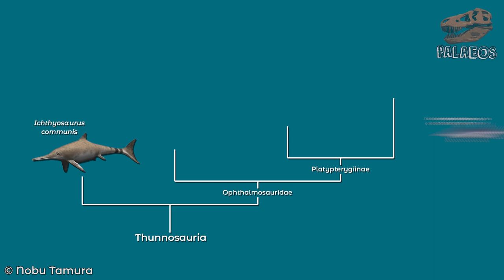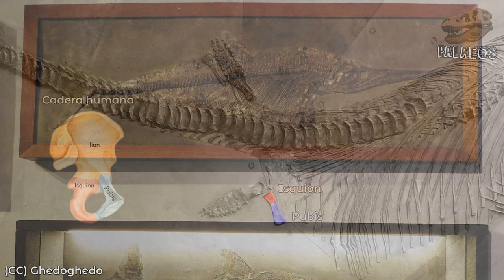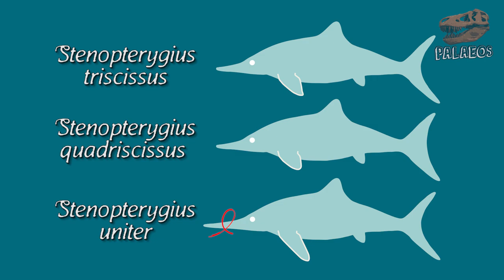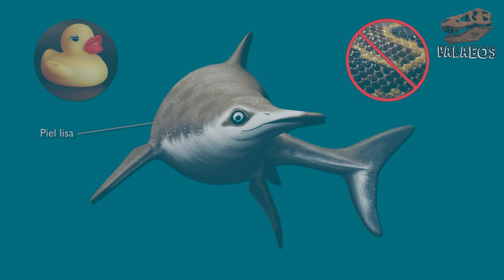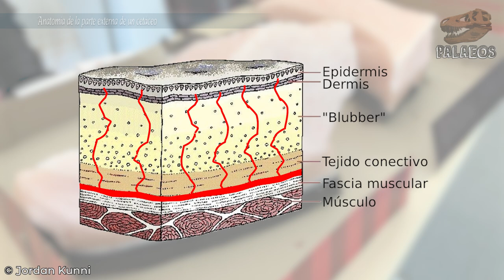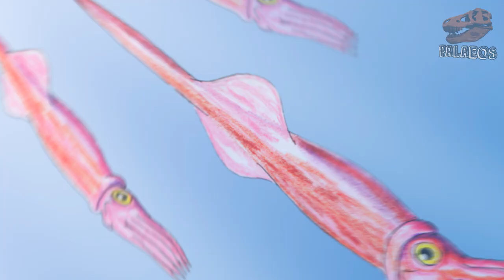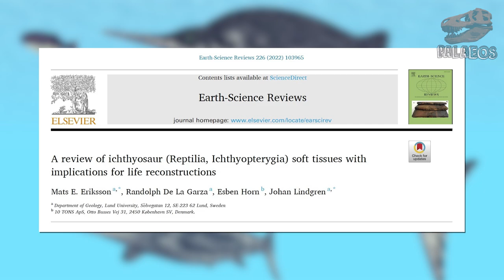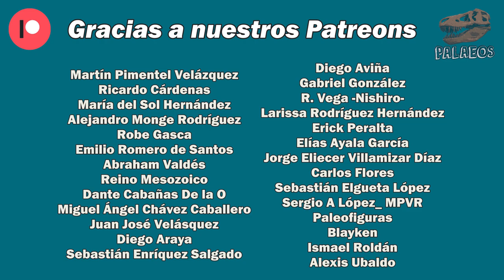PALEOFICHAS: Stenopterygius (un ictiosaurio MUY importante)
Hoy les traemos un tema seleccionado por nuestros mecenas de Patreon, la paleoficha de Stenopterygius: un ictiosaurio, pero no cualquiera, no. Estos pequeñines son súper importantes para entender mejor a los ictiosaurios y particularmente a los más avanzados, desde sus tejidos, coloraciones, dieta y más, mucho más. Así que no te pierdas la ficha del más importante de estos reptiles marinos extintos.

Fuentes principales:
Dick , D. G. et al. 2016. Trophic niche ontogeny and palaeoecology of early Toarcian Stenopterygius (Reptilia: Ichthyosauria). Palaeontology, 59(3), 423-431.
Eriksson, M. E. et al. 2022. A review of ichthyosaur (Reptilia, Ichthyopterygia) soft tissues with implications for life reconstructions. Earth-Science Reviews, 103965.
Fischer, V. et al. 2016. Extinction of fish-shaped marine reptiles associated with reduced evolutionary rates and global environmental volatility. Nature communications, 7(1), 1-11.
Lindgren, J. et al. 2014. Skin pigmentation provides evidence of convergent melanism in extinct marine reptiles. Nature, 506(7489), 484-488.
Lindgren, J. et al. 2018. Soft-tissue evidence for homeothermy and crypsis in a Jurassic ichthyosaur. Nature, 564(7736), 359-365.
Maisch, M. W. 2008. Revision der Gattung Stenopterygius Jaekel, 1904 emend. von Huene, 1922 (Reptilia: Ichthyosauria) aus dem unteren Jura Westeuropas. Palaeodiversity, 1, 227-271.
Mappes, J. M. (Ed.). 1842. Festreden gehalten im naturgeschichtlichen Museum zu Frankfurt am Main: und als ein Beitrag zur Feier der 25jährigen Stiftung der Senckenbergischen Naturforschenden Gesellschaft am 22. November 1842. Sauerländer.
Maxwell, E. E. et al. 2012. First diagnostic marine reptile remains from the Aalenian (Middle Jurassic): a new ichthyosaur from southwestern Germany. PLoS one, 7(8): e41692.
Motani, R. 1999. Phylogeny of the Ichthyopterygia. Journal of Vertebrate Paleontology, 19(3), 473-496.
Motani, R. et al. 2014. Terrestrial origin of viviparity in Mesozoic marine reptiles indicated by Early Triassic embryonic fossils. PloS one, 9(2), e88640.
Motani, R. et al. 2017. Pre-versus post-mass extinction divergence of Mesozoic marine reptiles dictated by time-scale dependence of evolutionary rates. Proceedings of the Royal Society B: Biological Sciences, 284(1854), 20170241.
Pearce, J. C. 1846. VIII.—Notice of what appears to be the Embryo of an Ichthyosaurus in the pelvic cavity of Ichthyosaurus (communis?). Journal of Natural History, 17(109), 44-46.
Quenstedt, F. V. 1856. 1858. Der Jura: Tübingen, Germany, H. Laupp, 100.
Seeley, H. G. 1880. Report on the mode of reproduction of certain species of Ichthyosaurus from the Lias of England and Wurtemberg. Report of the British Association for the Advancement of Science, 68-76.
Thies, D. y Hauff, R. B. 2013. A Speiballen from the lower jurassic posidonia shale of South Germany. Neues Jahrbuch für Geologie und Paläontologie, Abhandlungen, 267(1), 117-124.